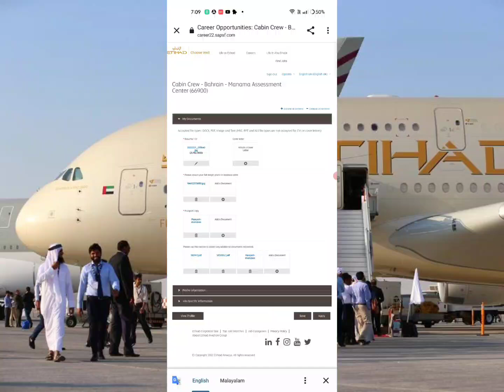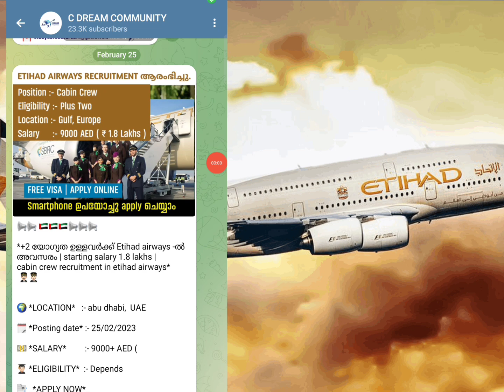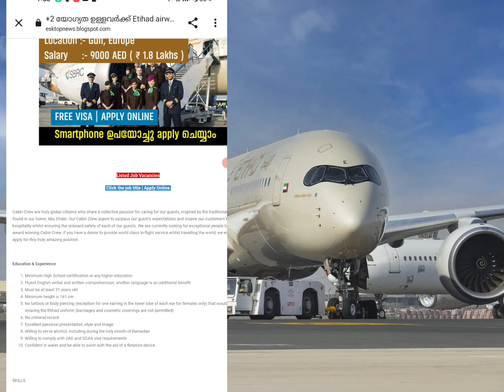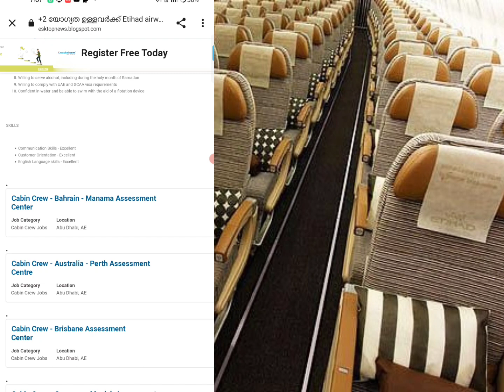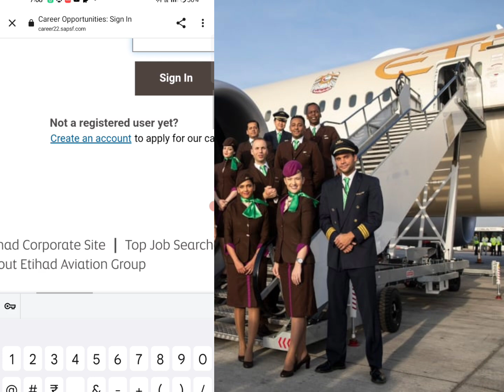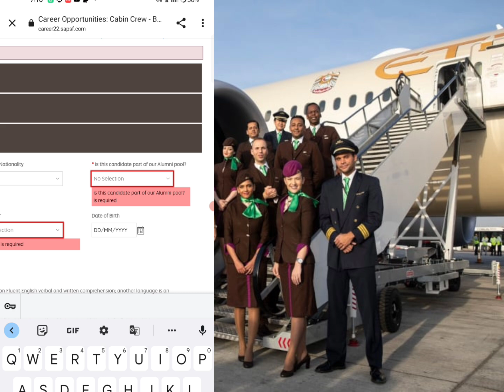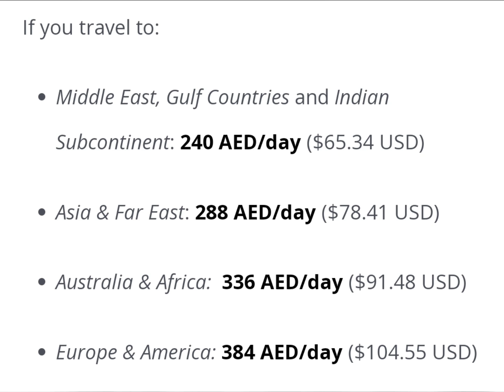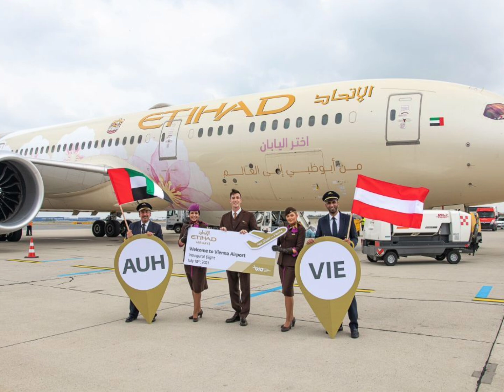ഫ്രീ വിസയിൽ യൂറോപ്പിൽ ജോലി നേടാം | ETIHAD AIRWAYS- JOB OPENING | CABIN CREW recruitment Started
ETIHAD AIRWAYS CABIN CREW VACANCY

വെറും 25000 രൂപക്ക് 2 വർഷത്തെ UK WORK VISA | Young Professional scheme visa for Indians

( ലിങ്കിൽ കേറിയിട്ട് കിട്ടാത്തവർ ഉണ്ടങ്കിൽ telegramil "C Dream community " എന്ന് search ചെയ്യൂ  )

10 year US VISA documents ( checklist )

AUSTRALIA WORK VISA | Temporary Skill Shortage Visa (subclass 482)

എളുപ്പത്തിൽ Canada PR കിട്ടുന്ന PROGRAM ഏതാണ്? | CANADA immigration News Malayalam

Latest Job Vacancies in Qatar airways | after plus two | FREE VISA | 9000 AED Salary | June 2022

കാനഡയിൽ എങ്ങെനെ സ്വയം ജോലി കണ്ടെത്താം | Canada free visa | AIPP program is back

ETIHAD airways job vacancy [ cabin crew ]
APPLY NOW

Uk student visa without IELTS | September 2022 | low cost universities

1st Installment = 4 LAKHS

IELTS & 12th English 70% not mandatory
MOI accepted
Low cost Universities available

Link👇👇
Details, contacts & application form

യൂറോപ്പിലോട്ട് ഈസിയായി Visiting visa കിട്ടുന്ന 10 രാജ്യങ്ങൾ | schengen visa easiest countries

യൂറോപ്പിൽ FREE - ആയി WORK VISA കിട്ടും | Estonia work permit details

IELTS ഇല്ലാതെ UK SEASONAL WORK VISA
Details

salary requirements

Please watch

uk student
uk student visa process step by
step